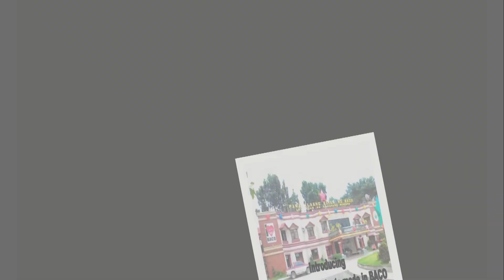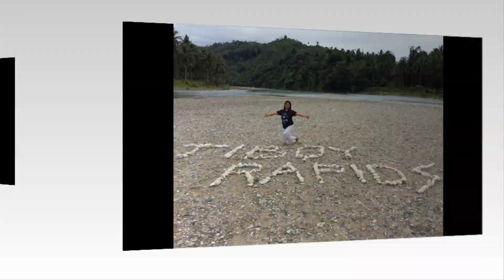Tiboy Rapids @ Baco, Oriental Mindoro TPS NC II